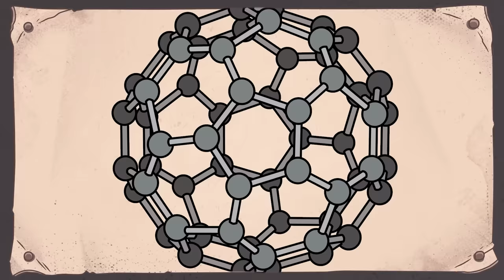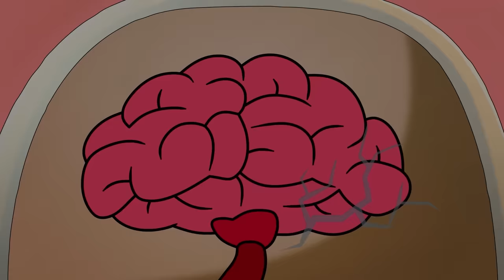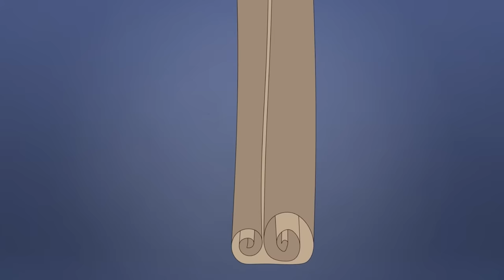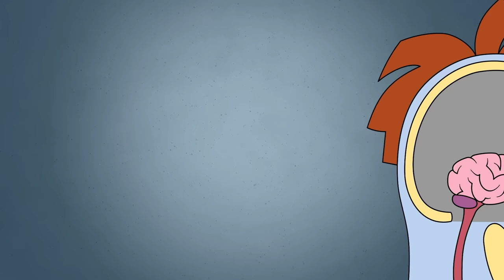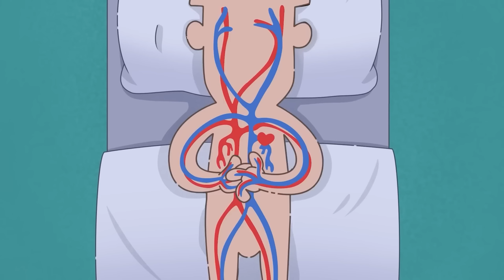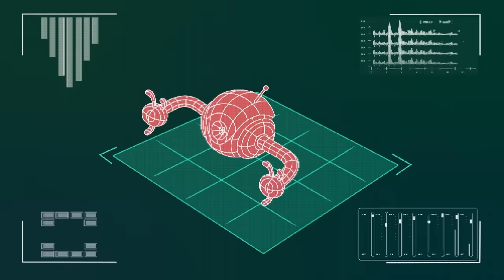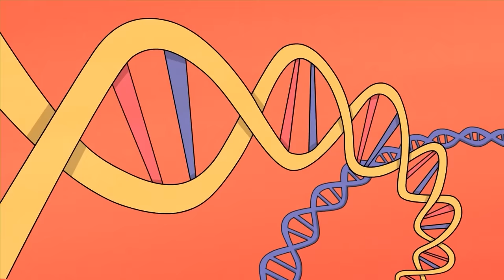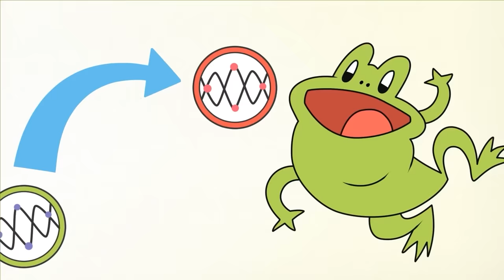Từ Bình Thường đến Siêu Nhiên: Siêu Năng Lực và Chi Phí Của Chúng